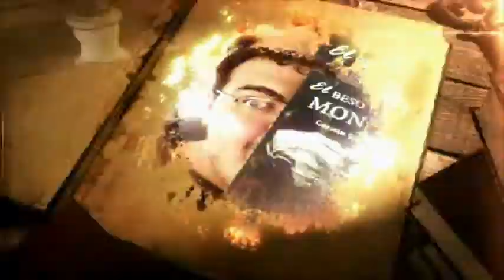Reseña: THE RAIN, Serie Netflix; Las Puertas de La Literatura